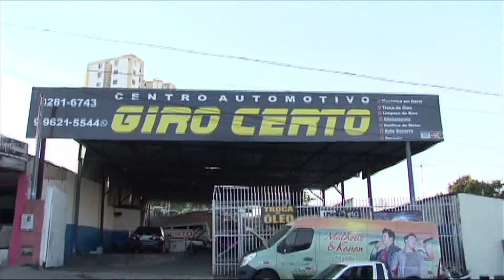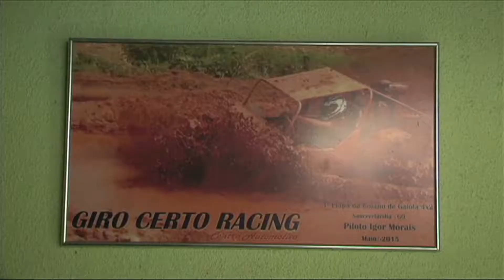Centro Automotivo Giro Certo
Av. 2ª Radial Qd. 47 Lt 13 Setor Pedro Ludovico - Goiânia - GO